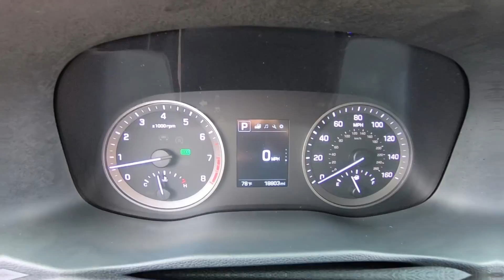2017 Hyundai Tucson SE Interior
Take An In Depth Tour Of The Interior Of Our Pre-Owned 2017 Hyundai Tucson SE / ST#273976